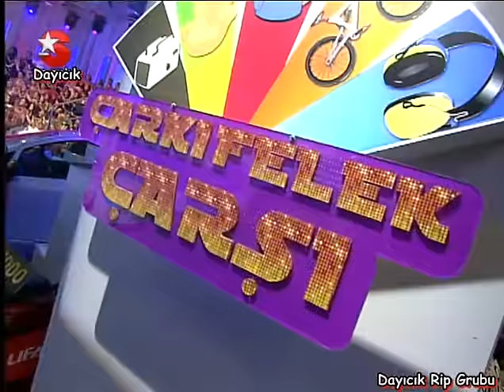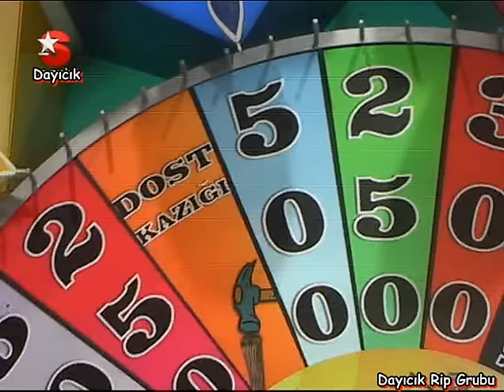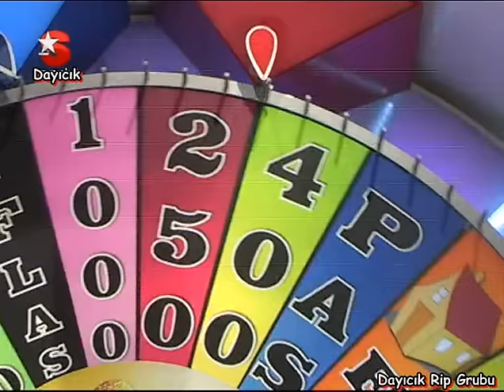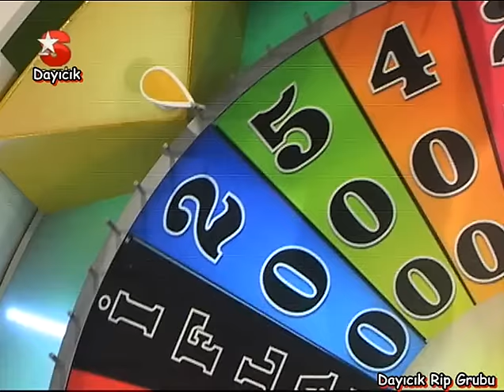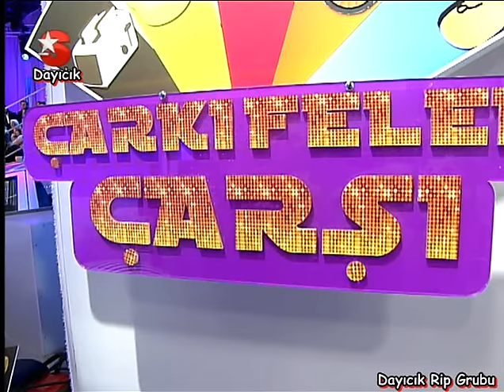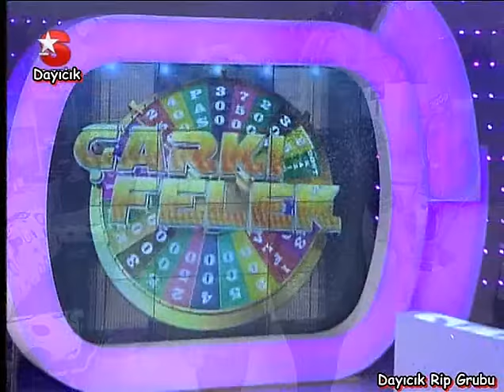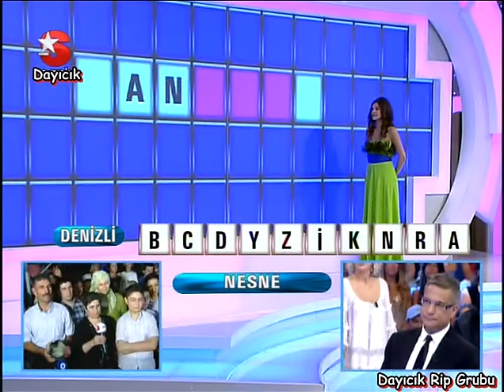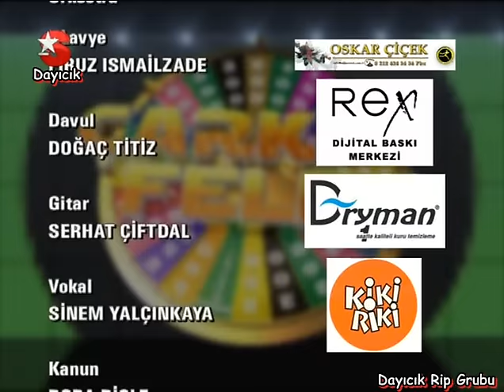Çarkıfelek / Mehmet Ali Erbil - 1.Bölüm (Seda Sayan, Okan Bayülgen, Gülben Ergen) 05.07.2010